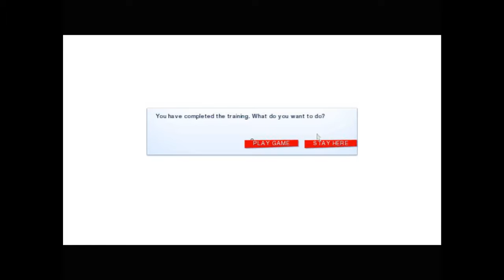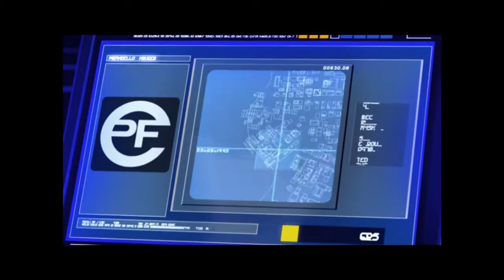Mirror's Edge Pt. 1 (Getting Started)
Welcome Back! This is something new I (Sherbertboy123) will be doing on this channel!